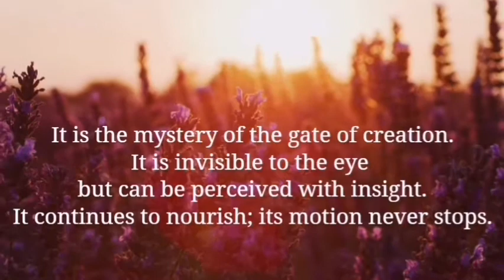Tao Te Ching ── Chapter 6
6th Chapter
The Life-Giving Source of all Being (Tao/Ancient God) never dies.
This is the mystery of Tao’s motherhood attribute, creator (giving birth) and sustainer.
It is the mystery of the gate of creation.
It is invisible to the eye but can be perceived with insight.
It continues to nourish; its motion never stops.